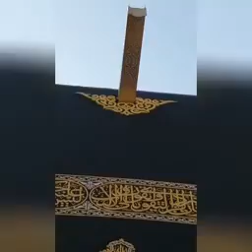Hadi tv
duwa makka pak may